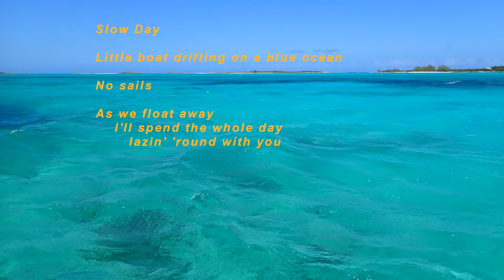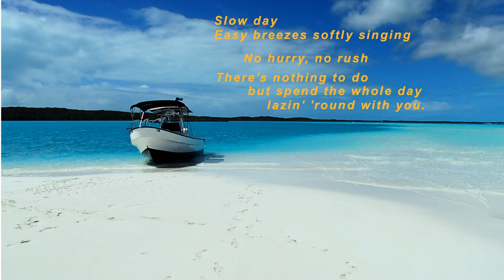SLOW DAY by Tom Simmonds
A soft rock video featuring electric guitars, midi instruments and photos. Tom Simmonds - Tom's Song Gallery.